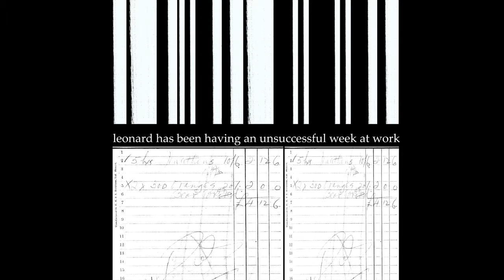An Unsuccessful Week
The Eyeless Owl presents a brief animation in which Leonard finds himself in a compromised position, during 'A Serious Inquiry into the Vulgar Notion of Nature...'

2010 - Terry Hahin - Movement, David Metcalfe - Scrawling, Sean Mills - Aural Accompaniment, Jessica Danjieri - Touch Ups, Zac Odin - Poetics, D. Du'pre - Muse and Succulent Beats.